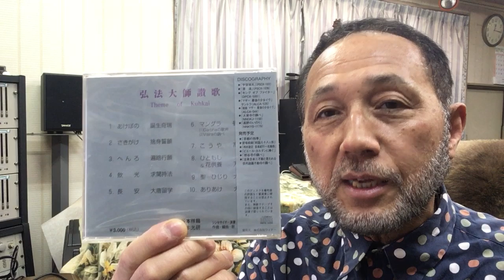２０１９年５月４日ニシムラピアノアカデミーから BGM「うたごえの空海～こうや」(作詞：宮本光研 歌作曲：西村直記）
数波５月は、『何をするにも始める時期の大切さを知る』。今日のことばは、「ありがとう波動」。初めての試み、１年間の暦の音楽を作曲。昨年制作したＣＤアルバム「数波432Hz未来～調和シ­ンフォニー」発売中。愛媛県松山市生れ。東京藝術大学卒。もと愛媛大学講師。作曲家、­演奏者。世界でたった一人の音楽巡礼者。『自然の声を旋律に載せて伝える魂の奏者』。90年12月日本人として初めてバチカンでロ­ーマ法王の前で謁見演奏、97年5月カーネギーホールデビュー。０１年５月NY国連本­部で平和コンサート。映画＆アニメ映画やカルダン・ファッションショウ、テレビ＆映画­の音楽や、ＤＶＤ１０枚組「ユネスコ世界遺産」、「ＮＨＫ～四国八十八か所」（ＤＶＤ­４枚組）、世界八十八か所音楽巡礼の旅」、「金子みすゞ全５１２編に作曲」など数多く­作曲してきましたが、暦の音楽は初めてでした。いちど全曲を通して聴いて頂ければ幸い­です。名刹からの作曲演奏の依頼も数多く、何かにつき動かされながら、音楽の力を信じひたす­ら人の心に訴え続けている。巨匠若松孝二映画監督が最初で最後のドキュメンタリー番組で西村直記の演出を手掛けた­。